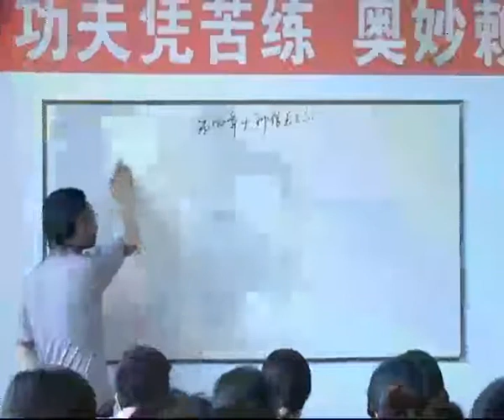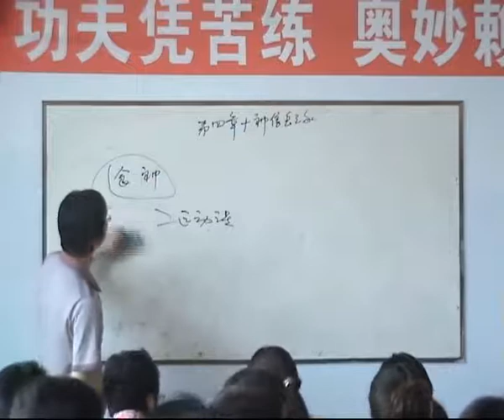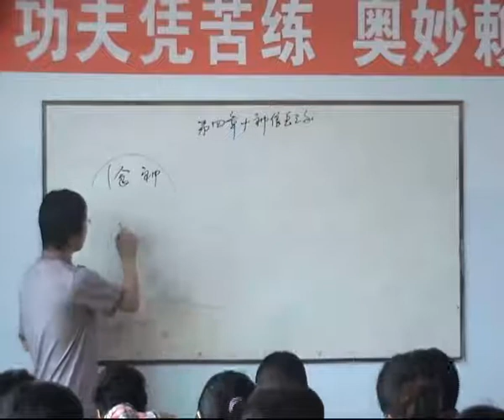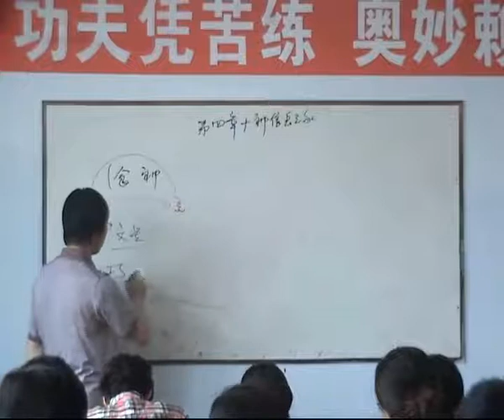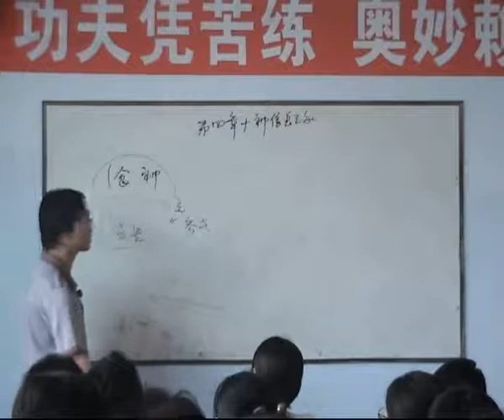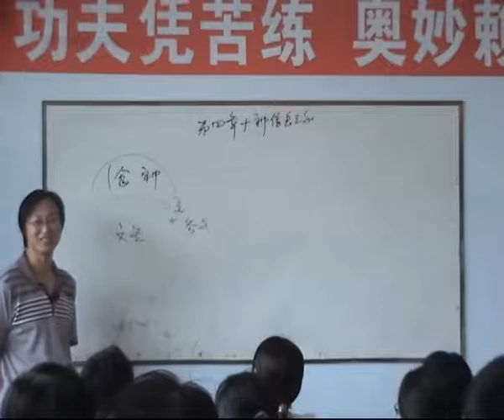09曲炜四柱29